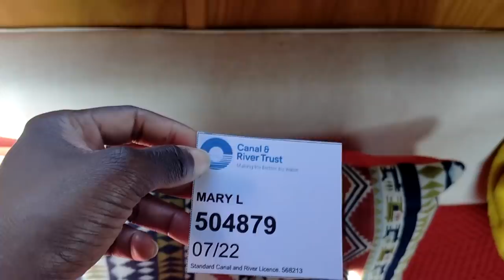Is Our Narrowboat Home In Safe Hands? - Living On The Canal In Middlewich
In this week's video we (Tim and Sam) gave up the responsibilities of cruising our narrowboat. We handed them over to Tim's family. How did they do? Can we trust others in the future to cruise our boat on the canal?

Keep chugging